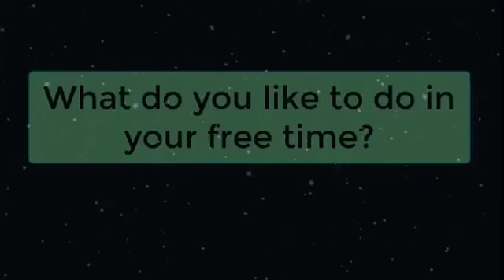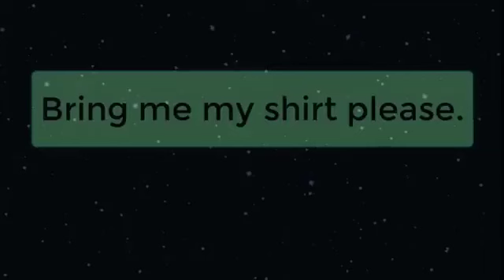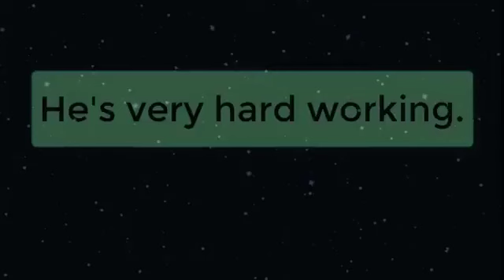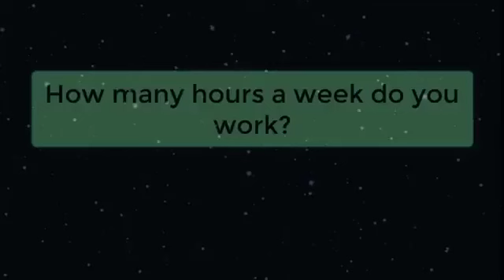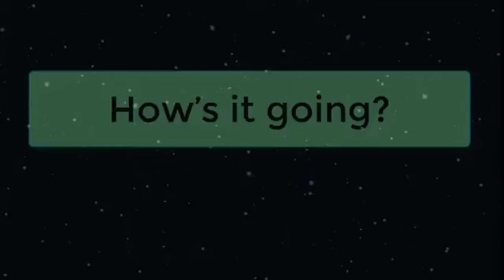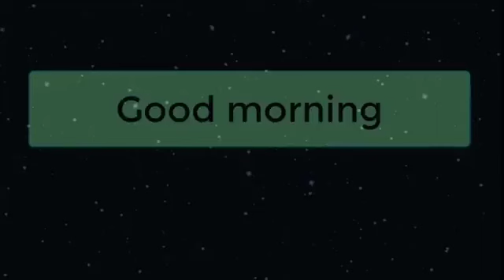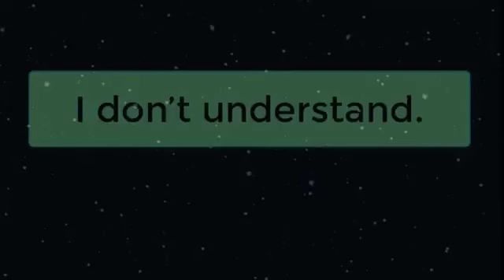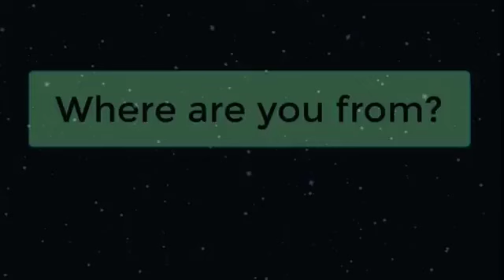✅ SOLO APRENDE ESTO Y DOMINARAS EL INGLES MUY RAPIDO Y FACIL 😱 EDUCA TU OIDO OYENDO INGLÉS 🧠